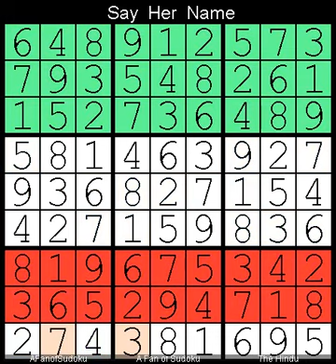How to Solve The Hindu Sudoku Hard October 5, 2023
Description

- Cheers

سودوكو
ซูโดกุ
数独
스도쿠
судоку
सुडोकू
സുഡോകു
סודאָקו
ਸੁਡੋਕੁ
சுடோகு